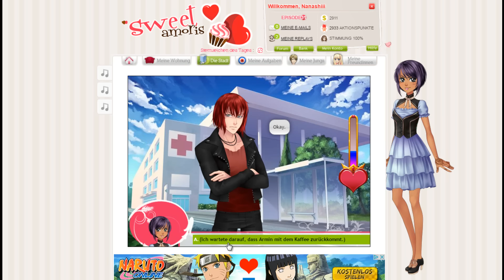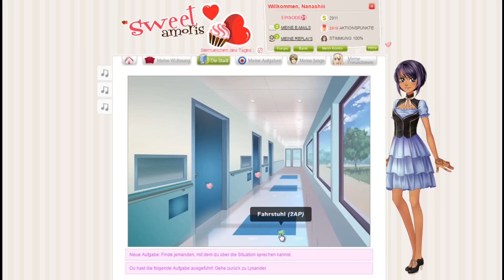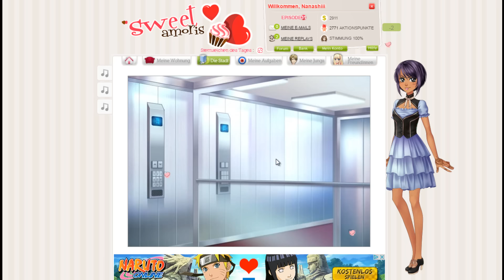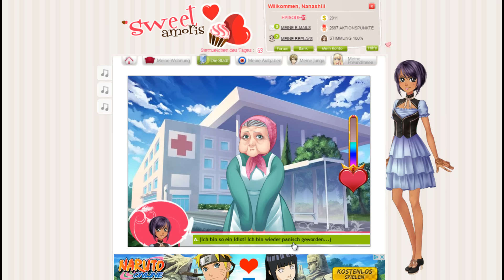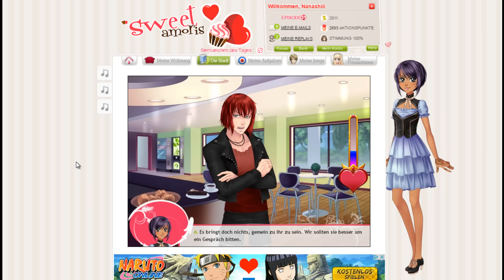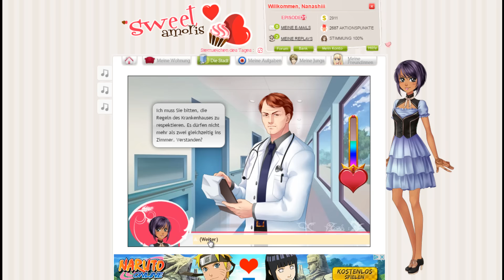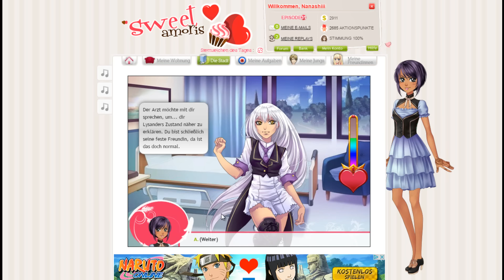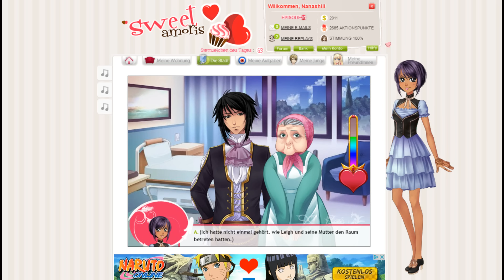Let's Play Sweet Amoris - Part 142 Wie man eine Amnesie ausnutzen kann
Wie kann man nur so egoistisch sein? O.o